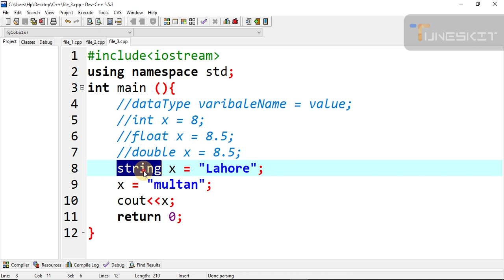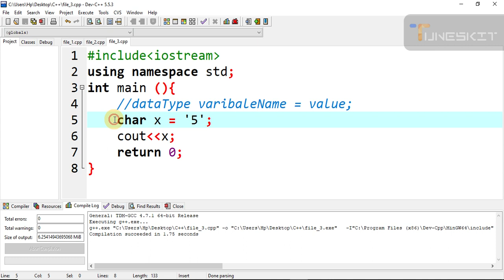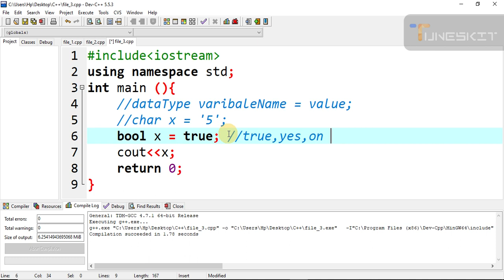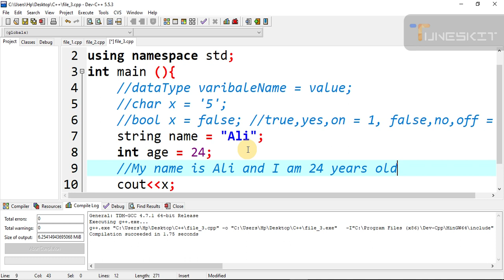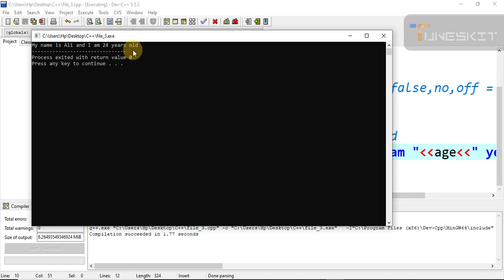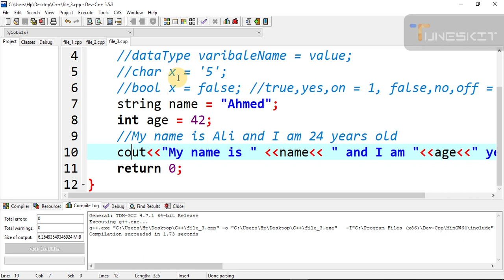Lec#09: Variables Part 3 | C++ | Ishtiaq Rai| اشتیاق رائے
Variables in c++?